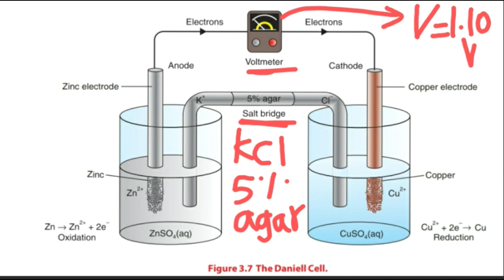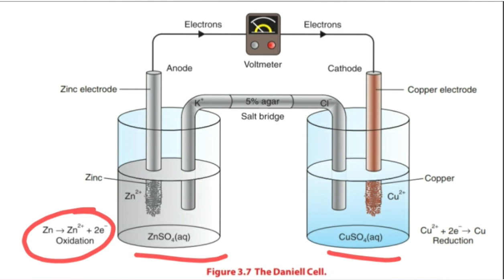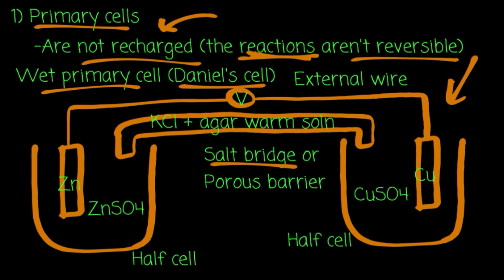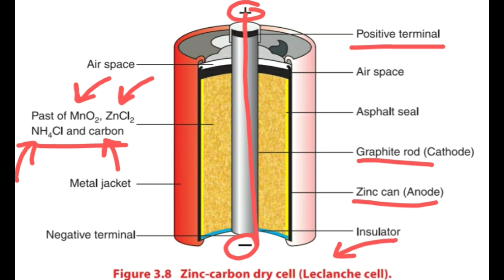Galvanic cells (በአማርኛ) Grade 10 Chemistry Unit 3 Part 2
-Galvanic cells
-Daniel cell and
-Zinc-carbon dry cell are explained in detail!